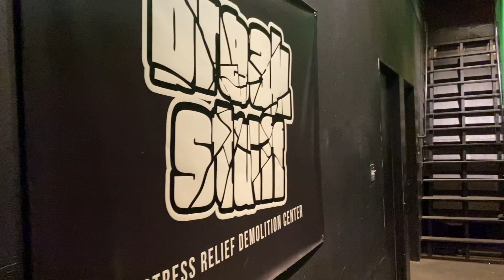LET'S BREAK STUFF!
We basically just went out to break stuff. It was really fun and worth trying! Helps relieve stress while having a great time!